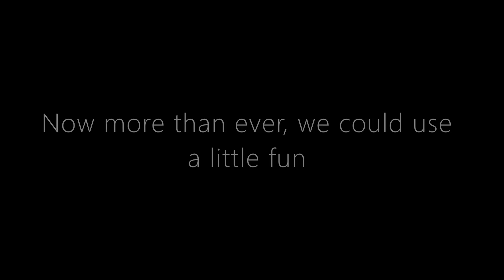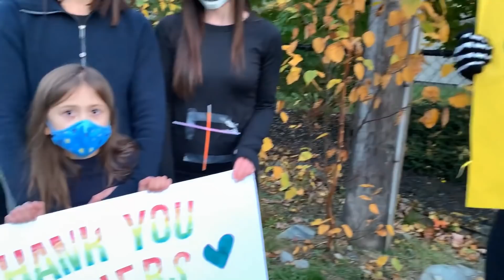2020 West Bedford Halloween flash mob COVID edition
Here's our 3rd annual West Bedford Halloween 2020 flash mob COVID style. This year of 2020 has been rough for Nova Scotia. Unfortunately, COVID doesn't allow us to gather in person this year, so we had to bring our performance to you virtually. We are just a group of parents and kids in West Bedford out for a little fun and dancing to entertain our neighbourhood on Halloween. We hope you like it and let's not forget to thank all of our front line workers who serve us! We hope this brings a little smile to your face.